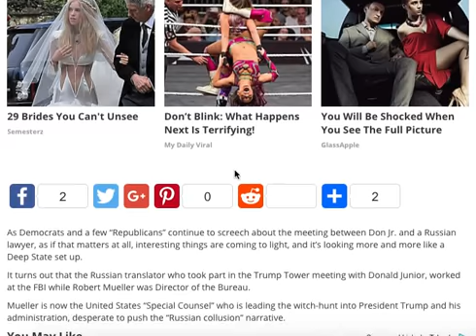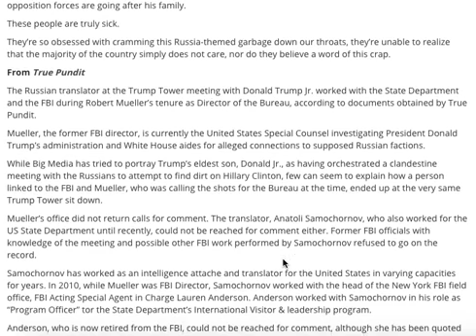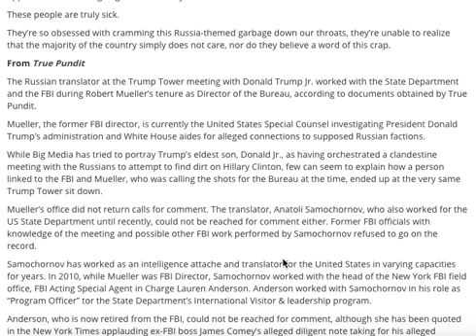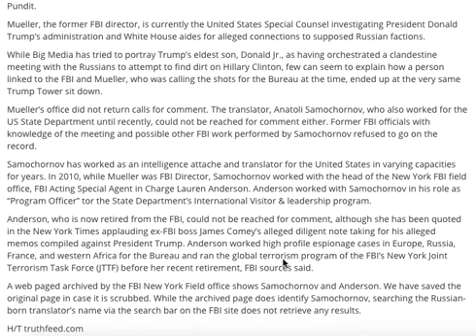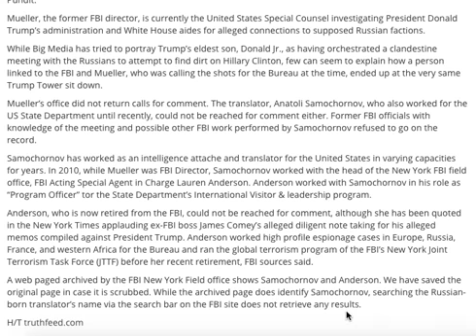NEWS! LOOK WITH WHO 'THE RUSSIAN' WORKED WITH MUELLER SHOULD BE FIRED OVER THIS